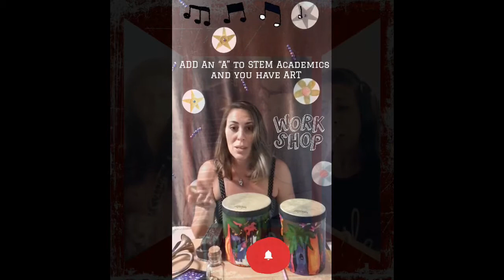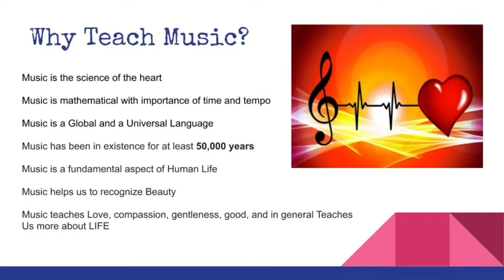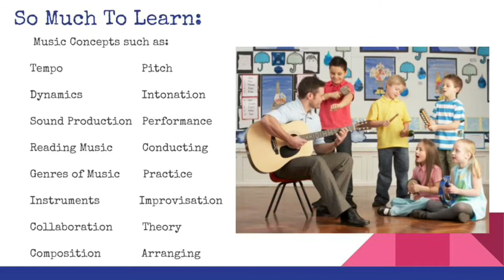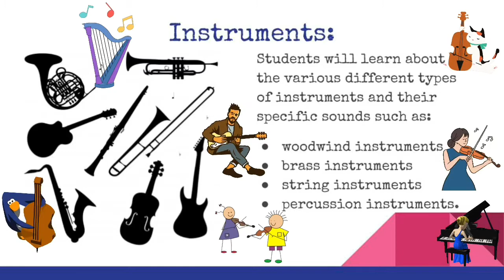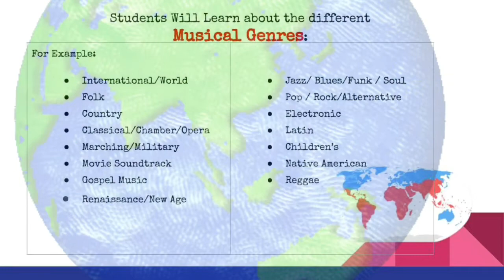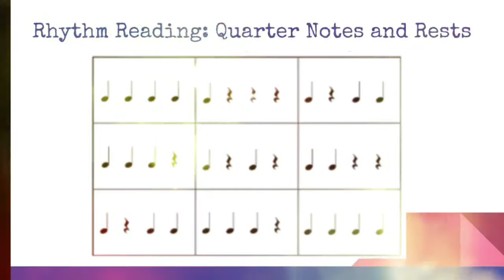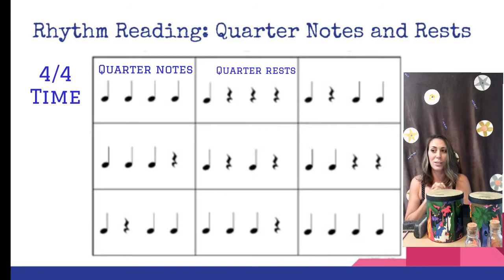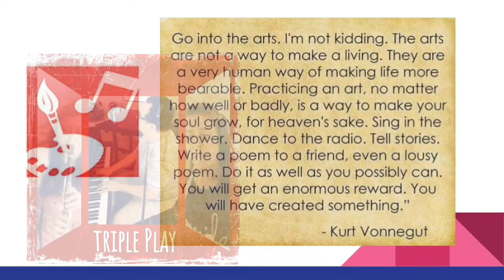Featuring STEM Academics with an “A” for Arts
What is music? Here, I bring you an interactive arts and science fair from the comfort of your own home. Please enjoy this video with your whole family!! Perhaps you are an artist yourself and you have a friend, a colleague, a parent or a significant other who has no idea why you’re in music. Hopefully this will help them understand more. Perhaps your at home and have run out of creative ways to keep yourself, your body and your mind occupied?!  This video should give you a few ideas of what you can do.

Music Performed by:
Triple Play
Piano - Steve Huber
Clarinet Shelby Huber
Horn - Tawnee Lillo

Song
Landslide (Stevie Nix)
Arranged By: Steve Huber

**If this video helps your or someone you know, a contribution of any amount would be much appreciated!